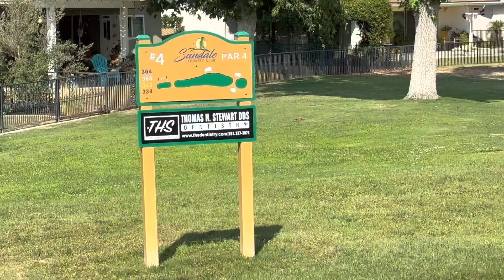It didn’t go as plan !